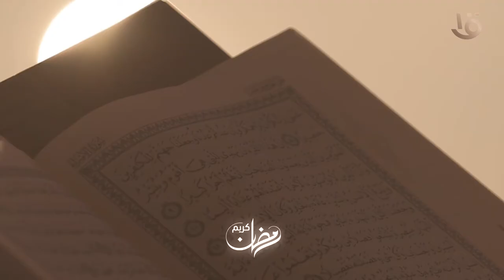تجديد أمر الدين من ضرورات العصر في مصر أرض المجددين في رمضان على قناة مصر الأولى